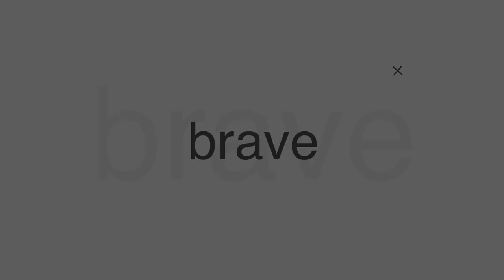LAGI JAMAN MAIN BONGKAR-BONGKARAN, KITA IKUTAN LAH! Brave Talk ft PS. YERRY PATTINASARANY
Halo Bravers! setelah beberapa minggu kita hadir lagi dengan topic Pendeta Merah. Kalo yang ini dilarang keras buat nonton setengah-setengah, jadi tonton sampe abis ya. Semoga mencerahkan!

Thank you Ps Yerry Pattinasarany yang udah bersedia ngobrol bareng kita.